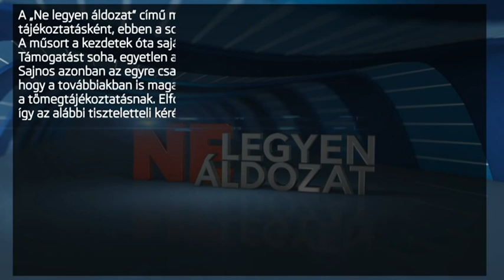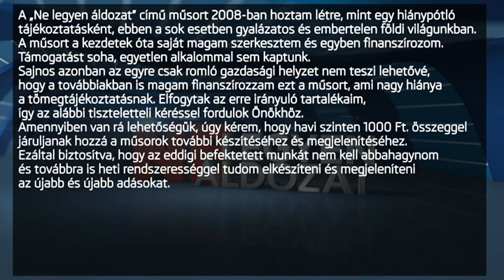2023.10.05 - Szemléletváltás - A magyar nyelv ősisége 3. rész - Borza Vajk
A magyarság pusztításának a legszembetűnőbb velejárója a magyar nyelv korcsosítása, háttérbe szorítása és pusztítása. Magyarországon erőteljes mértékű nyilvános tereken az idegen nyelven történő írásos megjelenítések használata. Ez azt jelenti, hogy a magyar szóhasználat helyett többnyire az angol nyelvet helyezik előtérbe. Mindezt Magyarországon, tehát nem angol nyelvterületen. Hazánk közterei ennek megfelelően tele vannak angol kifejezésekkel. E korcsosulás alól nem jelent kivételt vállalkozások sokasága sem, amikor is vállalkozók valamilyen vágytól fűtötten a magyar anyanyelvet félrelökve, angol nyelven hirdetik tevékenységeiket és pozíciójukat. Ez szégyen, ami az ő szégyenük egyben. Persze ez sem csak úgy véletlenül van. Le kell szoktatni a magyar embereket arról, hogy magyarul gondolkodjanak. Ha valaki tud nem csak magyarul beszélni, hanem gondolkodni is, az az ember teljesen más szinten látja a Teremtett Mindenséget benne azzal a világgal, amelyben ő maga is benne él. Ezért a magyar nyelv helyett a földi világ egyik legprimitívebb, legbutább, legostobább nyelvét, az angolt kell erőltetni Magyarországon is. Az angol nyelv már bizonyított, többnyire az Amerikai Egyesült Államokban. Annyi buta, primitív, ostoba embertömeg nincs még egy a Földön, mint az USA-ban Azok, akikkel a magyar anyanyelvükkel szemben ideje korán tanítják meg az angol nyelvet, soha nem lesznek képesek egy bizonyos szellemi szintet átlépni. Ezzel a cél a Magyarság pusztítása és olyan primitív emberek tömegének a kitenyésztése Magyarországon is, akik egy ponton túl képtelenek gondolkodni és összefüggéseket átlátni.
Mai műsorunkban a magyar nyelv ősiségéről lesz szó.

Vendég Borza Vajk olasz, hittan szakos tanár.

Támogatásukat az alábbi bankszámlára tudják elhelyezni:
MBH BANK: 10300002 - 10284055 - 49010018 Tímár László
IBAN Számlaszám: HU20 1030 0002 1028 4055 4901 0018